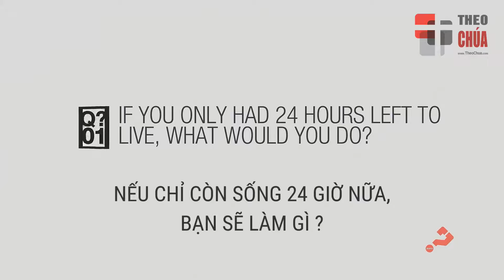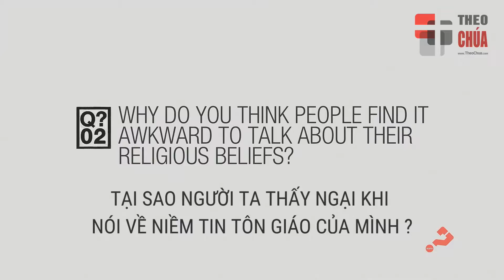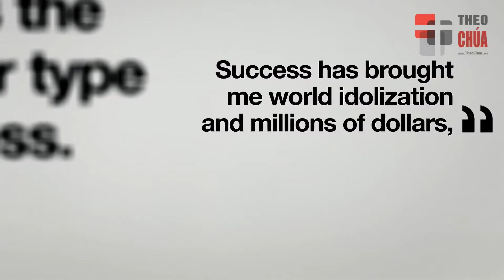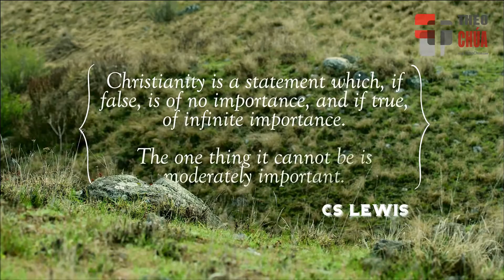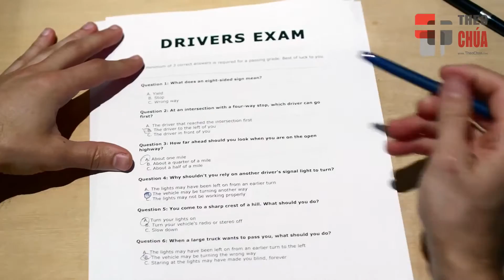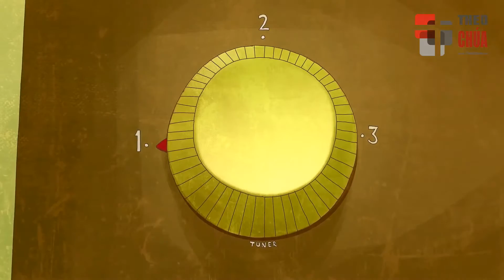01 CUỘC SỐNG - Cuộc Sống Có Phải Chỉ Như Thế Không\?.mp4